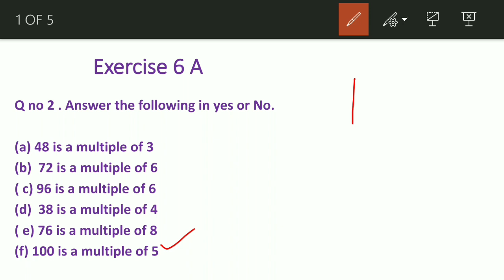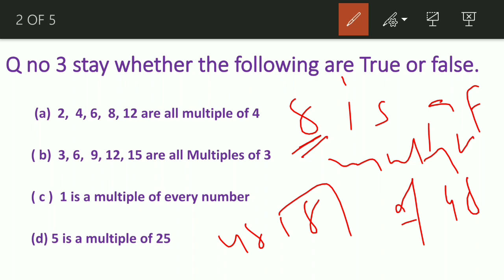Mathematics Exercise 6 A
In this video I discussed about multiplication. How can we check whether it's a multiple or not of a given no. Also discuss about some confusion that students face while solving these problems